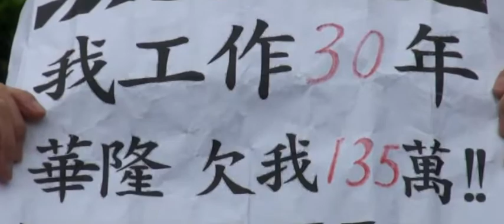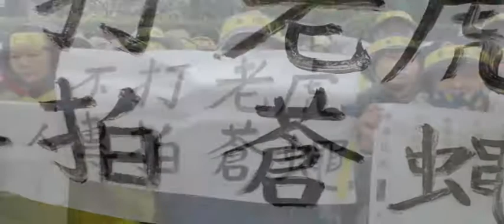華隆自救會重返行政院─歌聲訴求、聲援者談話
12/18（三）下午兩點，華隆自救會將第三度前往行政院。抗議行政院「協助華隆工人牛步、偵辦丟鞋者神速！」